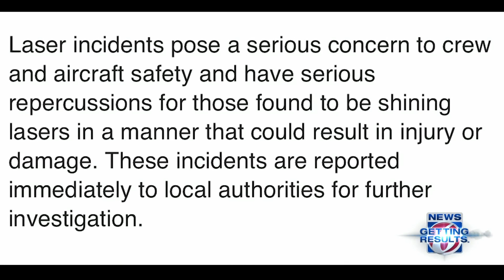Pilot flying to Orlando has eyes burned by laser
A pilot flying a WestJet aircraft from Canada to the Orlando International Airport had his eyes burned by green laser light, according to an incident report from the Volusia County Sheriff's Office.